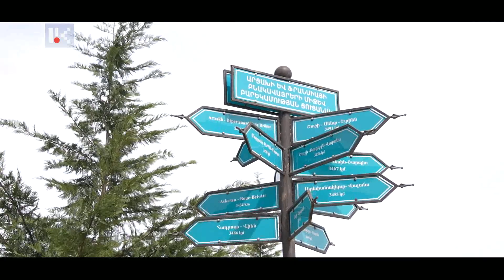Հայացք ներսից. Արթուր Առուշանյան /30.03.2023/